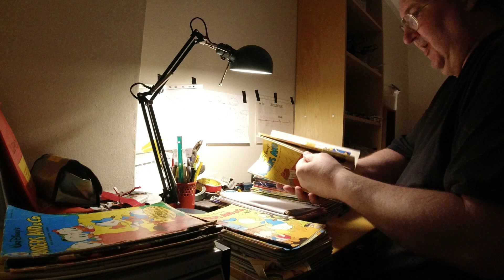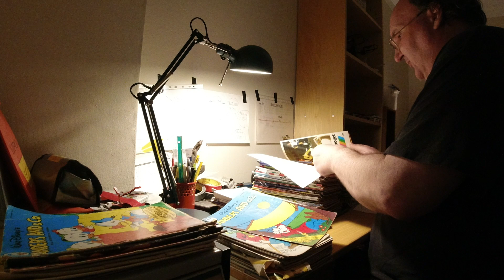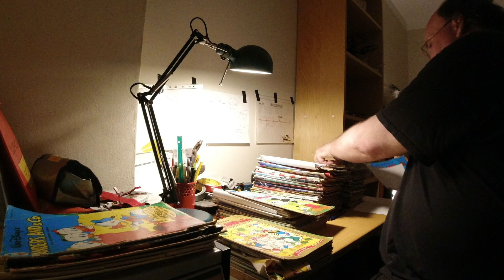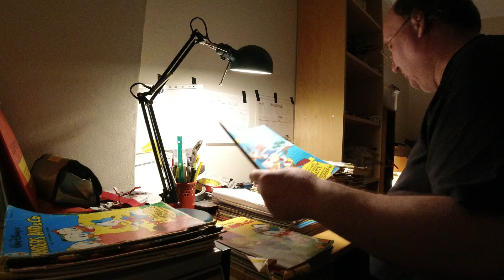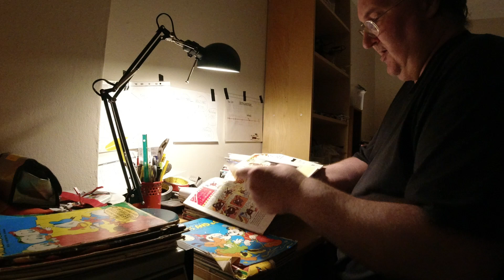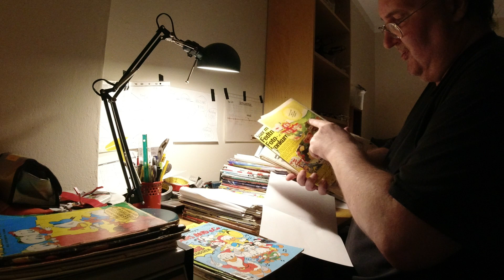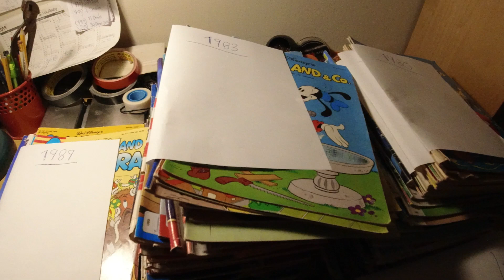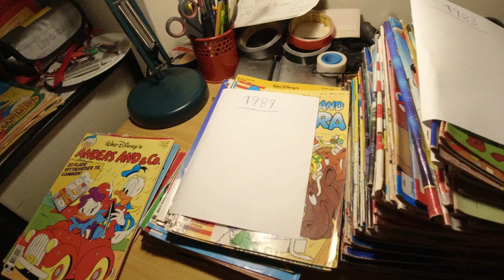MongoTV_6248 - MIN ANDERS AND BLAD SAMLING - Del 83 - Købt 2 Papkasser Ander And 300 Kroner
DEL 83 - God MANDAG AFTEN. Så kom de 2 store papkasser med gamle Ander And blade, om en ville sælge for kun 100 kr. stk. så jeg tilbød 200 kroner plus 100 kroner til benzin, hvis de kunne blive leveret. Det kunne de :-) Men der er da nok 300-400 HUNDRE gamle Anders And blade i HVER papkasse, så der er måske 700-800 stk. ialt ? Men det vil jeg finde ud af engang. Jeg har optaget 60 VIDEO de sidste kun 3 DAGE, så jeg er træt, og har det rigtigt varmt også. Min stue er 25-26 grader varm igen. Klokken den er 18.35 nu, og jeg vil lige så startet, med at uploade de her video. Så vil jeg fortsætte om lidt, med at gennemset de 2 papkasser med gamle Anders And blade. Men jeg bliver nok ikke færdig i dag. Jeg er tært og varm og klokken den er snart 19.